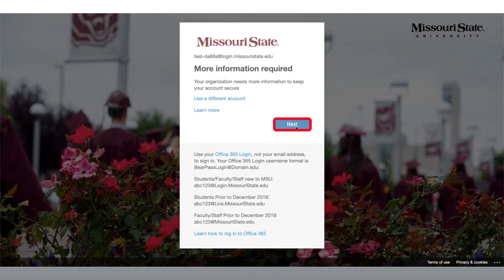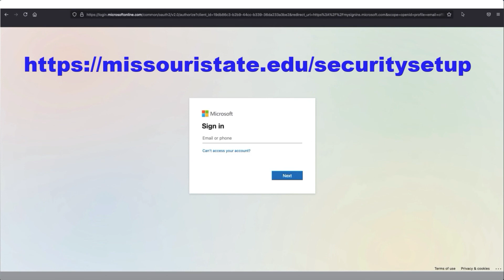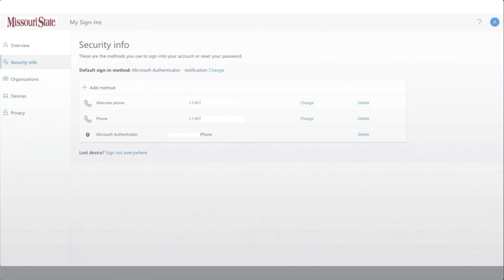QUICKSTART - Account Security Setup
See the steps and follow along to set up your account security options. to get started.